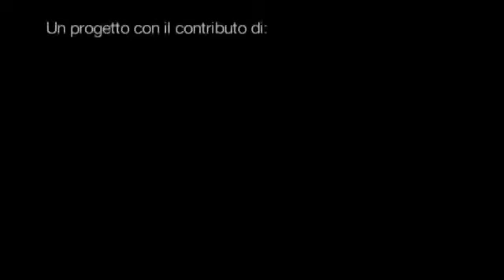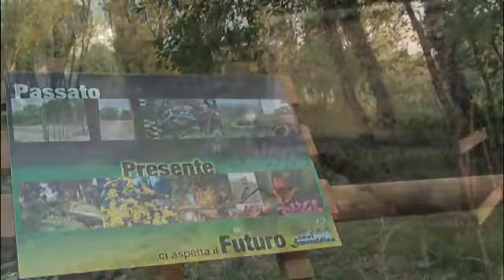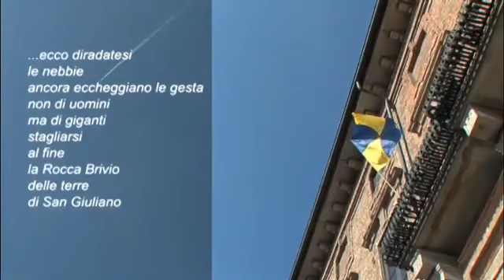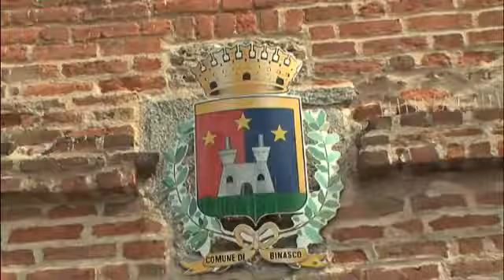Il Parco delle Meraviglie - PARTE 1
Il Parco delle Meraviglie - viaggio tra cultura, storia, natura e agricoltura del Parco Sud Milano

Un racconto per immagini attraversando rogge, castelli, campi, fontanili, oasi del Parco Agricolo Sud Milano.
I 61 Comuni immersi nel Parco svelano in questo video molte eccellenze e realtà nascoste, a volte poco conosciute.
Quanti cittadini e turisti sono consapevoli delle bellezze naturali, storiche e artistiche che si svelano a pochi passi dal centro di Milano?
Cultura, ambiente e tempo libero si sposano in maniera intelligente e armonica in mezzo alle campagne, al paesaggio e agli animali del Parco Sud.
Visitiamolo e conosciamolo per proteggerlo!